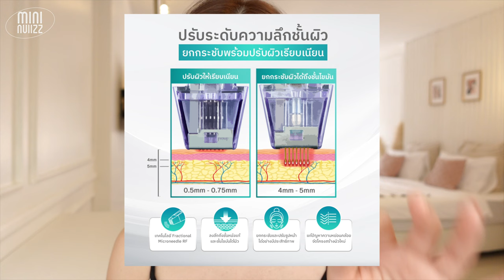รีวิวทำ Morpheus ที่ Amis Clinic ทำแล้วคุ้มมั้ย? เห็นผลขนาดไหน? | mininuiizz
ไปทำมอร์เฟียสมาครบเดือนแล้วค่าา ทำแล้วเป็นไงบ้างงง มาดูกันน นุ้ยทำที่ Amis Clinic ที่พารากอนชั้น 2 ลิงค์ตามด้านล่างนี้เลยค่าา